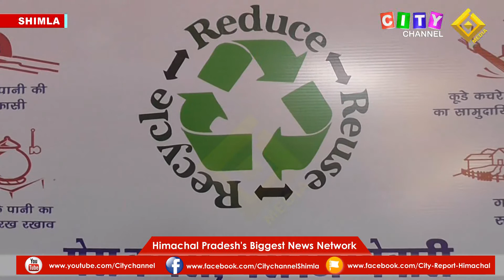Shimla Minister Suresh Bhardwaj Flag off Swachhta Vehicle 15 September 2021